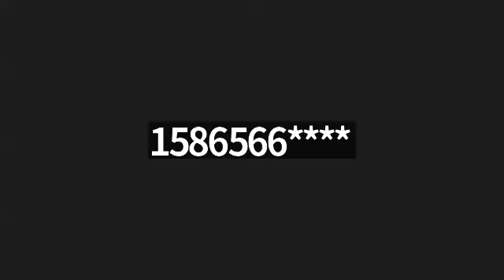06/07/2024 Friday Prayer Message: Mrs. Rebecca Vadakara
Friday Prayer Message: Mrs. Rebecca Vadakara, St. Gregorios Orthodox Church, South Florida.